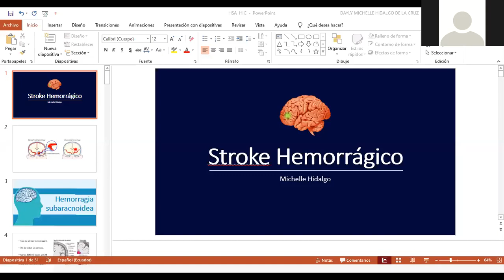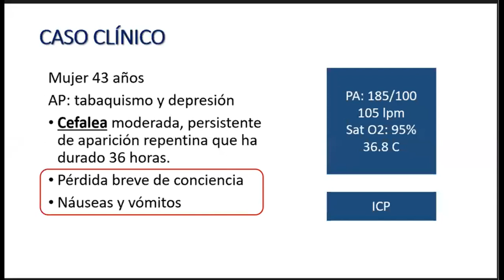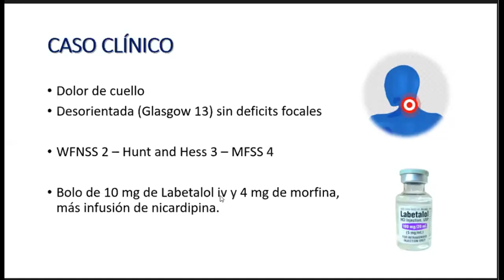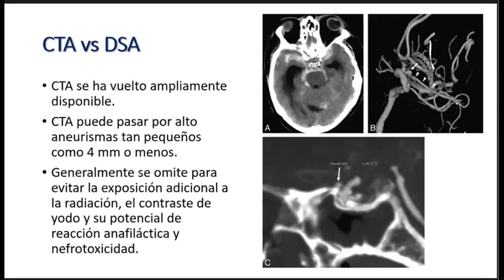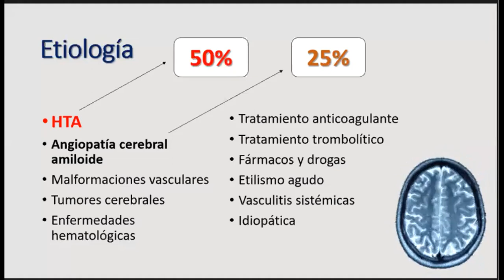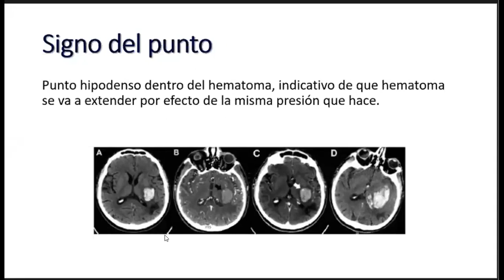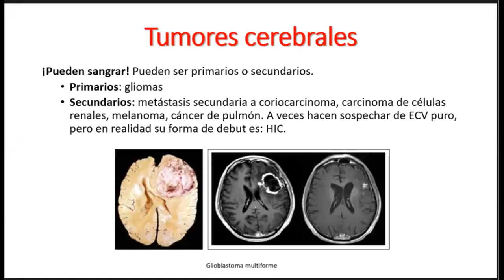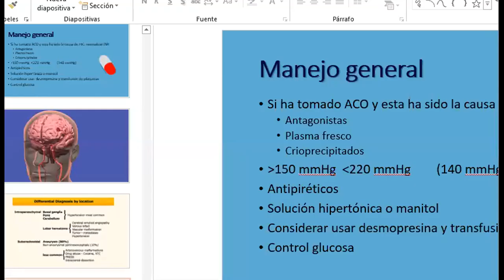STROKE HEMORRAGICO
Clase de Neurología Pre-META 2020
Daniela Rodriguez
Michelle Hidalgo